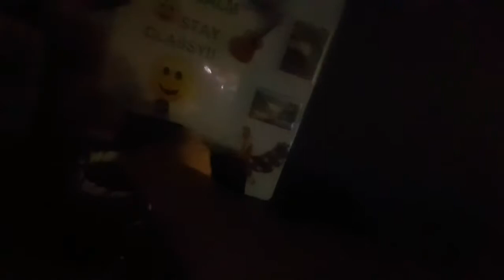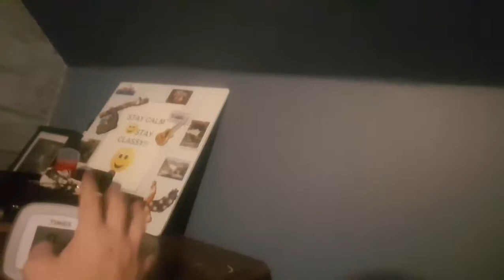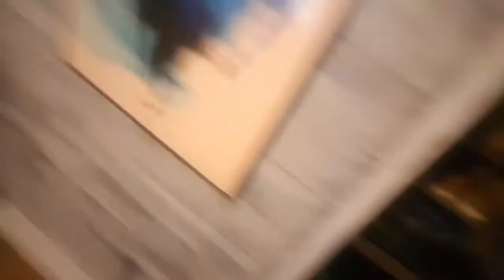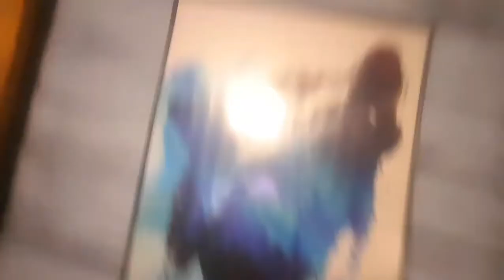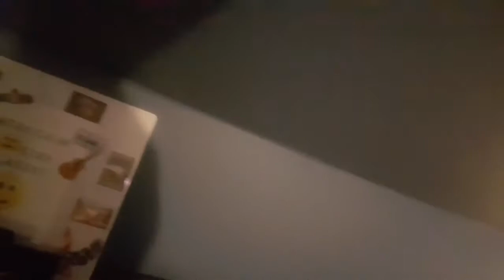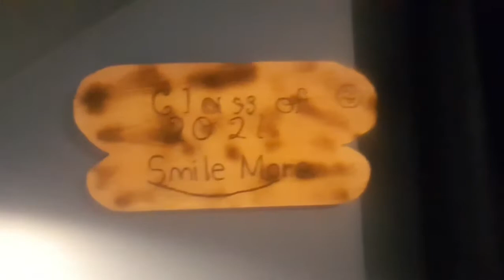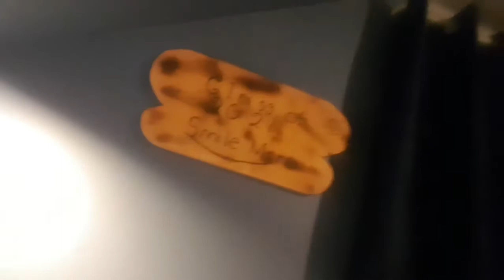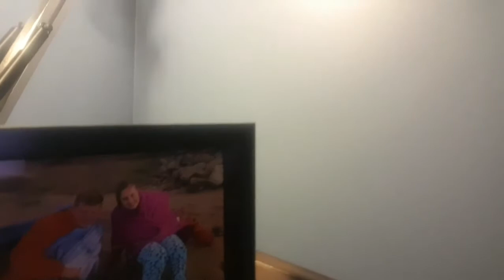My awesome new room###sweet room)